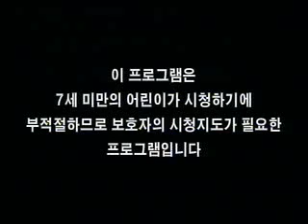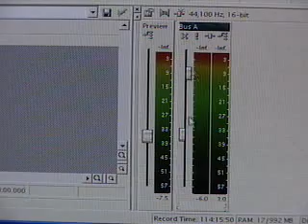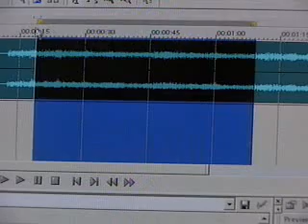춤추는 소녀 와와 - 제7화 슬픈 소나타_#001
EBS, 춤추는 소녀 와와, 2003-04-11, 제 7화 슬픈 소나타

주제곡 : 베토벤 " 비창 소나타 " 레나의 도움으로 와와는 장하가 사는 도시에 도착한다. 절대음감을 지닌 음악의 천재, 장하는 내성적인 성격으로 친구들에게 따돌림을 받고 있는데..

우리는 대중문화가 주류문화인 시대를 살고 있습니다.
어린이들이 대중문화에 지배되는 정도는 더욱 크다. 음악에 있어서도 마찬가지 입니다.
문제는 어떤 음악이 좋고 나쁨 이전에 편식현상의 심각성입니다.
어린이들에게 있어서 고전음악이란 박물관속의 유물과도 같은 형편입니다.
그렇다고 무조건 클래식을 들려준다 해서 해결되는 것은 아닙니다.
문제는 어떻게 이들이 클래식의 아름다움에도 자연스러이 누뜰 수 있게 만들어주는가...입니다.
본 프로그램의 기획은 여기서부터 출발했습니다.

어린이들이 가장 좋아하는 SF 드라마 형식을 빌려 자연스럽게 음악을 만날 수 있게 하고자 합니다.
베토벤, 모차르트 등 기라성같은 음악가들의 힘을 빌어 개발하는 암악권법이 시청 어린이들에게 음악과 친하게 되는 기회가 되고 음악의 힘을 깨닫게 해주는 기회가 될 수 있기를 바랍니다.